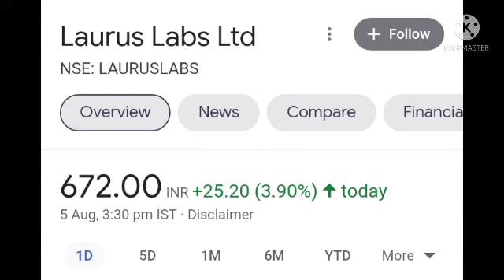LAURUS LABS LATEST TARGET || LAURUS LABS SHARE PRICE | BY CHANDAN TAPARIA